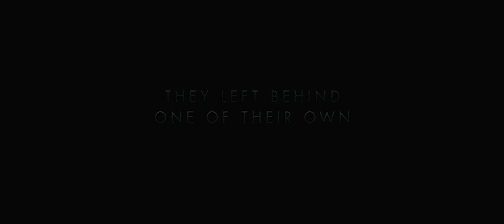Pathfinder (2007) [HD] - Marcus Nispel. With Karl Urban, Moon Bloodgood